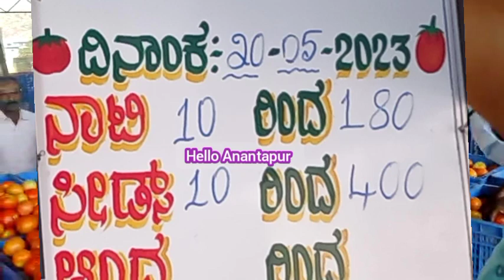20-05-2023 కోలార్ టమోటా ధరలు today Kolar Tomato rates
May 20,2023 కోలార్ టమోటా ధరలు today Kolar Tomato rates